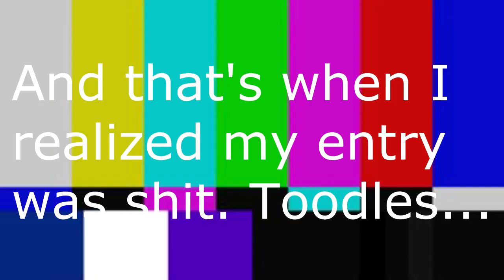YTP - The Russian Sex Experiment (Audiobook YTP Collab Entry)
Made this a WHILE ago. It's okay if sex jokes are your thing, but it's nothing more than that lol

And here's the source (SPOOKY!!!)